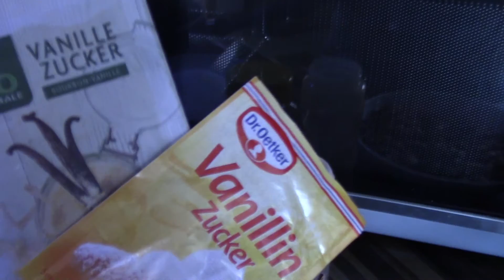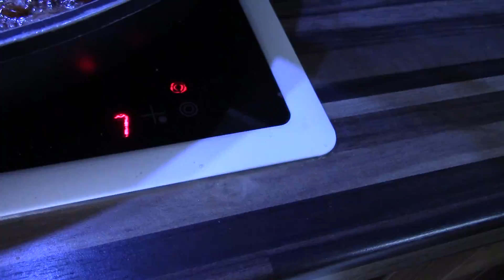Kavrulmuş Şekerli Badem ( süper lezzet ) // Gebrannte Mandel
400 g Badem
400 g Seker
250 ml Su
2 PK Vanilya sekeri
Tarcin isteye göre

Tavaya su seker  koyun.Kaynamaya baslayinca bademi ekleyin.Bur tarifte onemli olan sürekli karistirmanizdir.Bademi koyduktan sonra orta ateste sürekli sabirla karistirin.Videoda goreceksiniz hep karistiriyorum.Yoksa yanar.Tavada su zamanla bitecek kavurmaya devam edin.Bir müddet sonra seker kristellesiyor yani beyaz oluyor o zaman Tarcini ekliyorum istege bagli.Devam edin karistirmaya bu asamadan sonra tekrar seker kramelize oluyor..Olduktan sonra hemen hizlica yagli kagidin ustune bademleri dokun kasikla yayin.Soguduktan sonra birbirine yapisan bademleri ayirin.

lütfen iyi karistirin sonuna dogru,, tavalrinizi yine temizlemek icin sonra su ile kaynatin seker eriyip kolaylikla cikiyor
Afiyet olsun

400 g Mandeln
400 g Zucker
250 ml Wasser
2 PK Vanillezucker
Zimt und wenn ihr mögt noch andere Weihnachtsgewürze